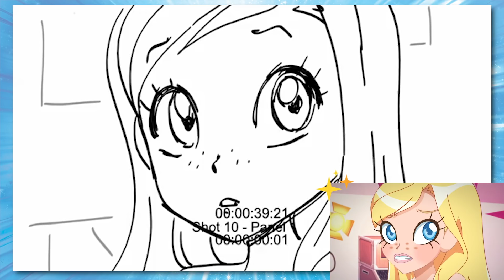Iris Forgets Her Lyrics! (Animatic S01 EP12)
Behind the scenes footage of the moment when Iris couldn't remember for LoliRock lyrics! From series 1, Episode 12; Storyboard by Stéphane ""Djet"" Robert / Storyboard supervision by Christelle Agrall / Directed by Jean-Louis Vandestoc